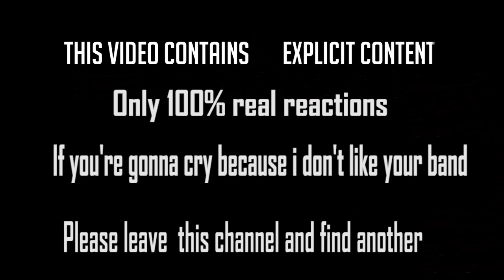Metal Musician react to W.A.S.P. - THE IDOL